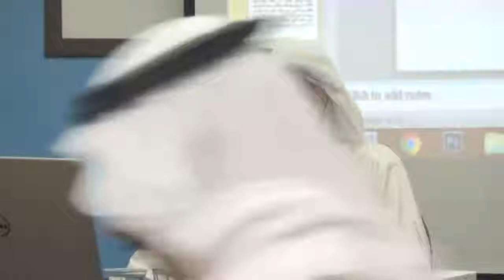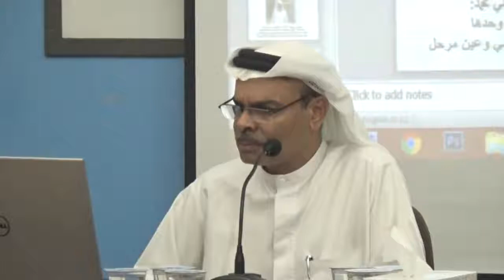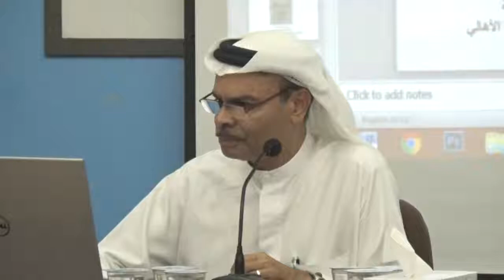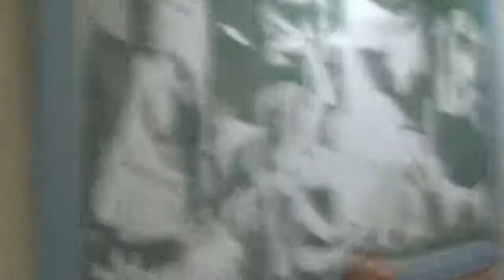المنبر التقدمي | أ. مهدي عبدالله في عرض لكتاب وجوه من القرية